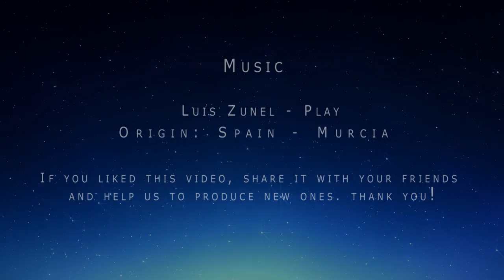Time Lapse - City scapes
Time is running fast on BLULIGHT gallery. We travel together on a number of cities across this video, which speeds up the shooting. The resulting effect is stunning and shows us the landscape in a particular view. The music of the movie and a Spanish artist. Independent music. TimeLapse @BlulightGallery @BlulightMusic

Il tempo scorre veloce su Blulight gallery. Viaggiamo insieme su alcune città attraverso questo video che accelera le riprese. L'effetto che ne deriva è sensazionale e ci mostra il panorama in una visione particolare. La musica del filmato e di un artista spagnolo. Musica indipendente. Se ti è piaciuto questo video condividilo con i tuoi amici ci aiuterai a produrne di nuovi. grazie!